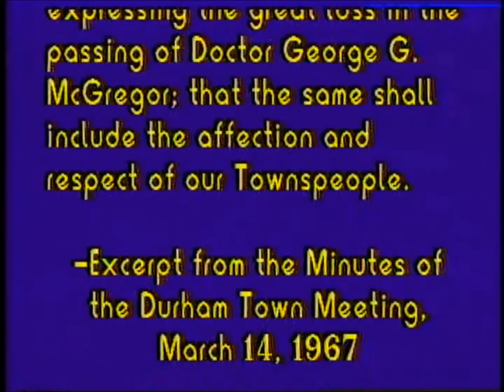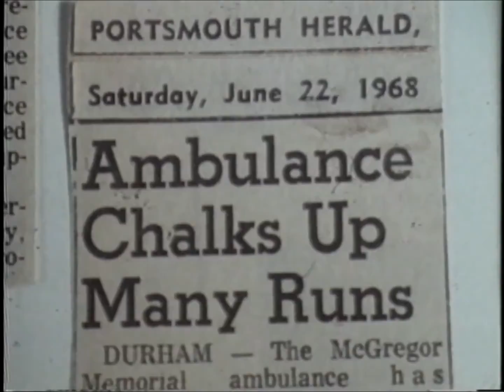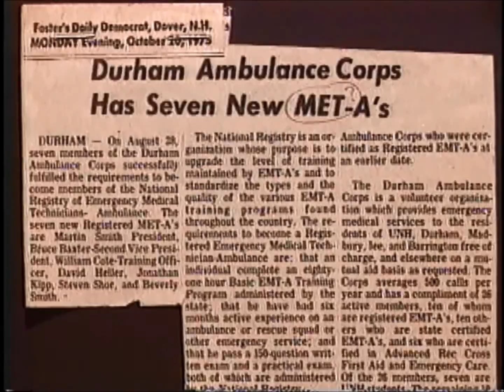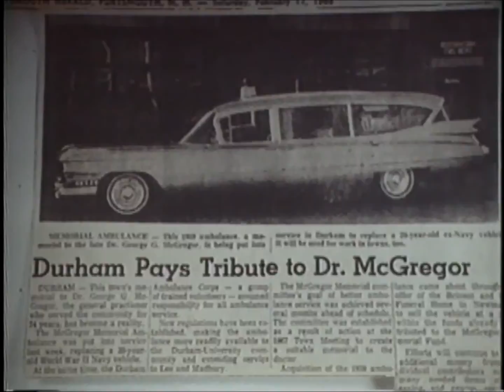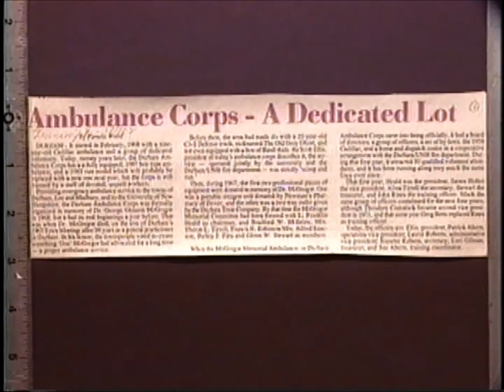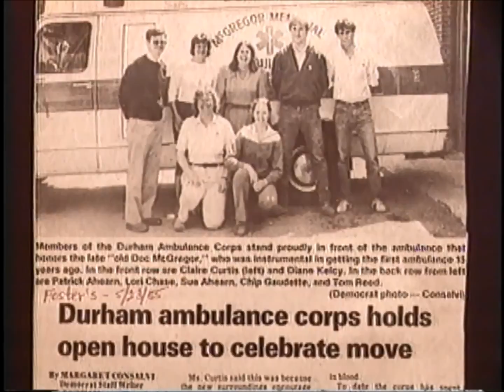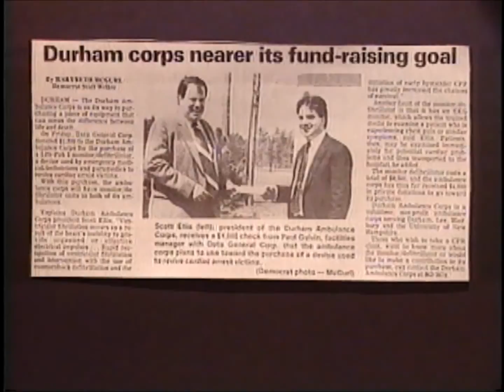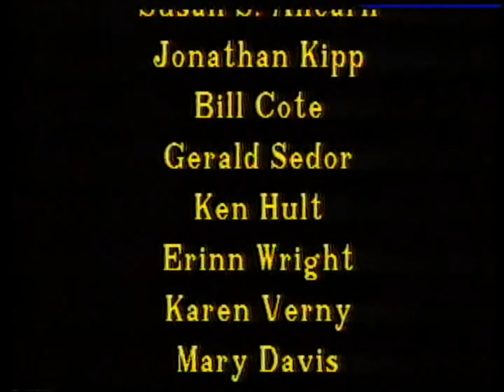McGregor Memorial EMS 25th Anniversary Video